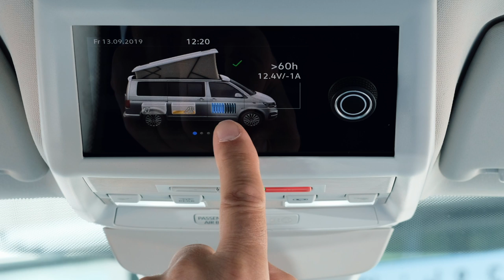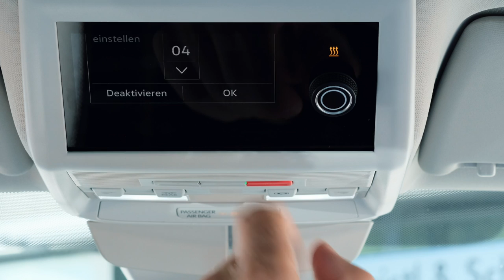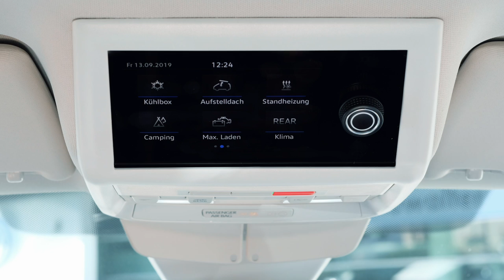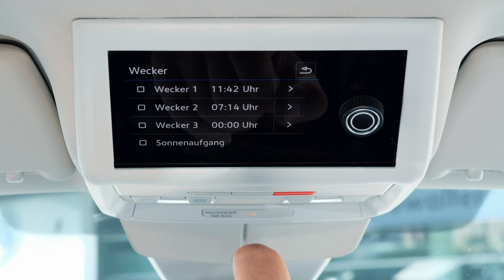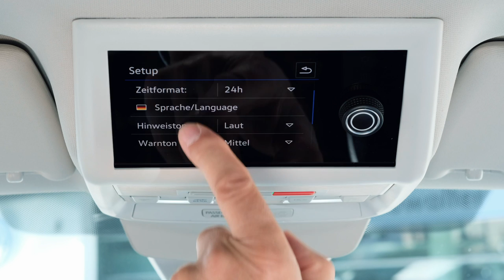VW T6 California I Erklärvideo mit Roland Hefter I Gesamtfilm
In unserem Video zum neuen Volkswagen T6 California erklärt Roland Hefter die wichtigsten Funktionalitäten des neuen VW Bus.